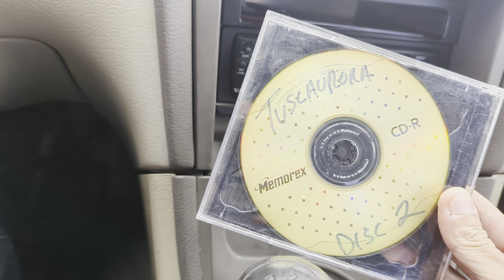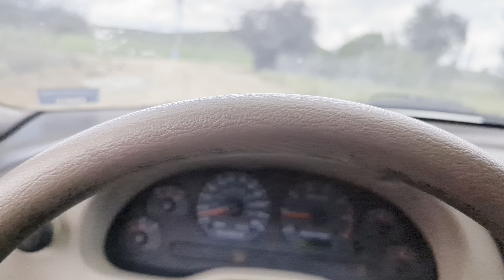Tuscaurora - Done With Everyone. All Ex-Idols fans should know Gary Finneran's next band. Come on!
The Hollywood Rock City Show